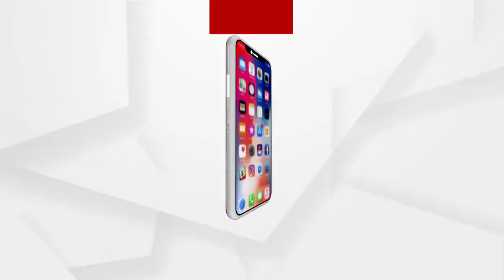“ଓଡିଶା ଇତିହାସ” ଉନ୍ମୋଚନ ସମାରୋହ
“ଓଡିଶା ଇତିହାସ” ଉନ୍ମୋଚନ ସମାରୋହର ଲାଇଭ କାର୍ଯ୍ୟକ୍ରମ ଦେଖିଲେ ମୟୂରଭଞ୍ଜବାସୀ...